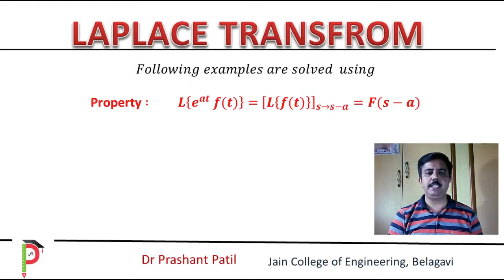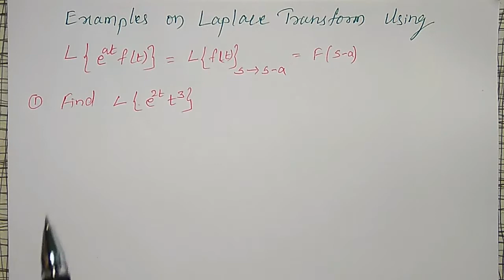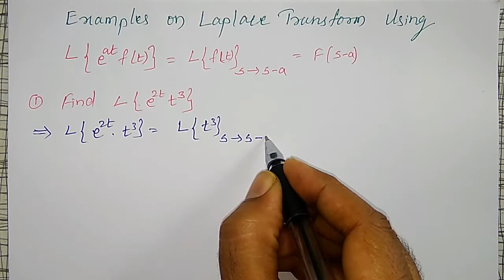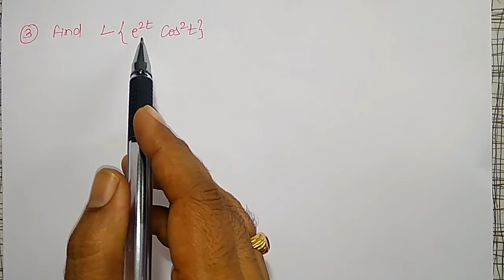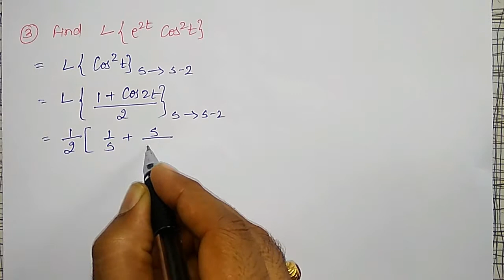Laplace Transforms using (e^at)(f(t)) property | Dr Prashant Patil | 18MAT31| Module 01 | LCT06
In this video, examples of Laplace transforms are discussed using the property L{(e^at)(f(t))}=F(s-a) in an easy and simple method.

For more videos and playlist of Engineering Mathematics